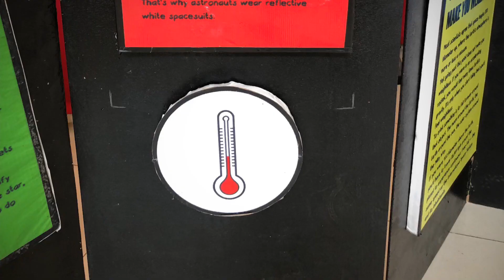Space Science Roadshow at Robinsons Ormoc